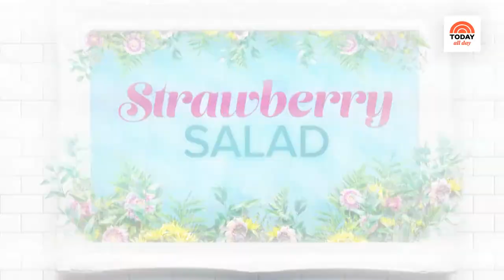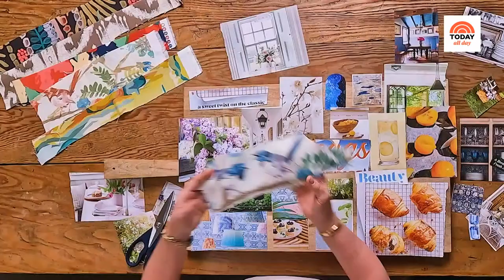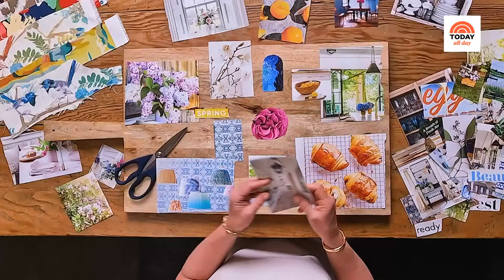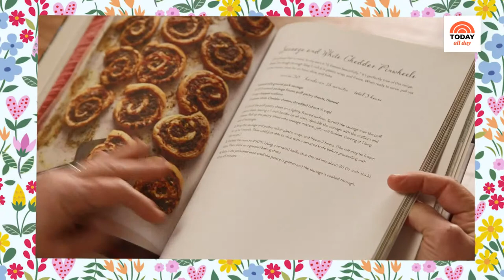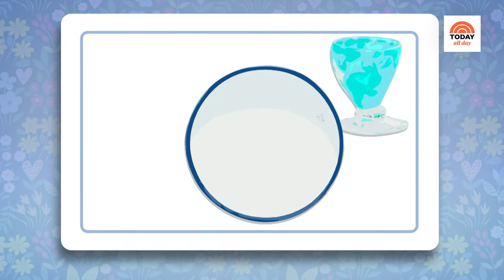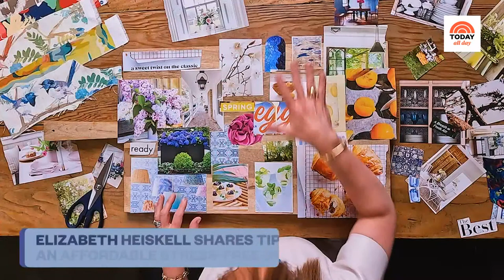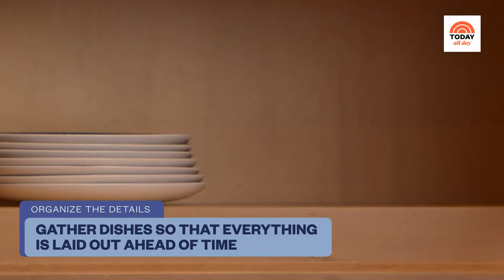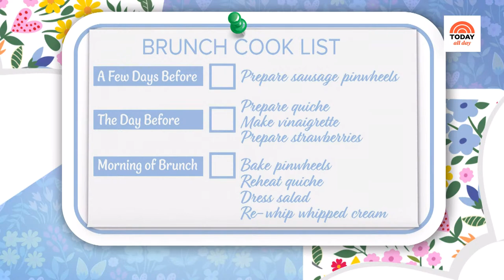We're springing into Mother's Day with the perfect recipes for the mother figure in your life!